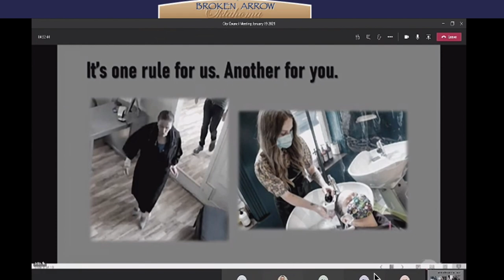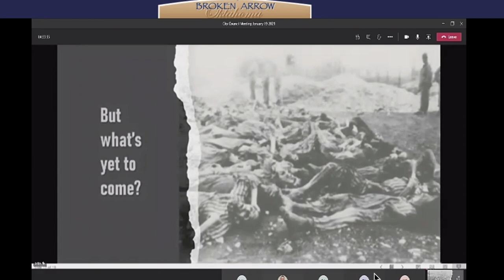Woman Compares Mask Mandate to Holocaust at Broken Arrow, OK Council Meeting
This video is a segment from this weeks Broken Arrow, OK City Council Meeting. They had a revisit to a vote for a mask mandate, and this woman gets up and does a full powerpoint voiceover on how a mask mandate is like the holocaust. At the near end of the presentation there are applauds which someone on the microphone says "were not doing that," but then goes on to the next order of business. Not one city leader condemned or discussed how the contents of the presentation were inappropriate and driving false propaganda. This is an insult to the million that suffered in the Holocaust and the families that survived. As a citizen of Broken Arrow, Oklahoma, these worthless politicians should resign from office immediately. This is a disgrace to our city, state, and country.

Here more about this on The Niche Experience Podcast on Spotify and Apple at